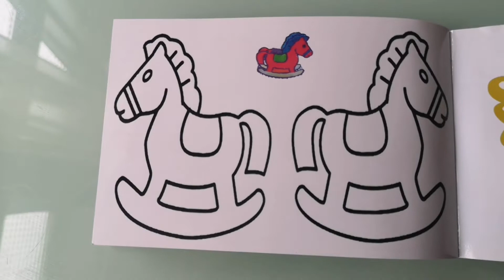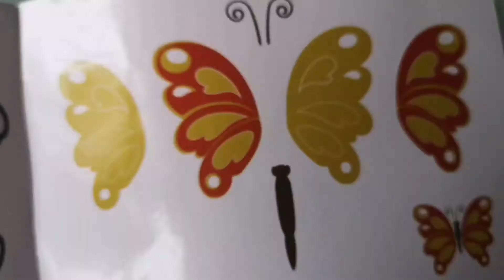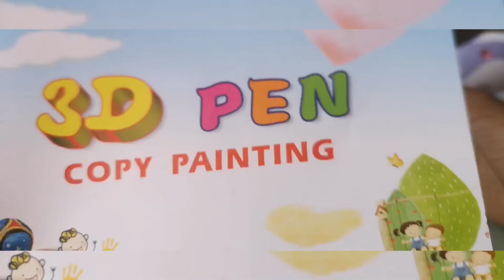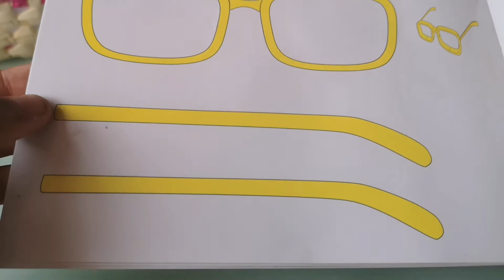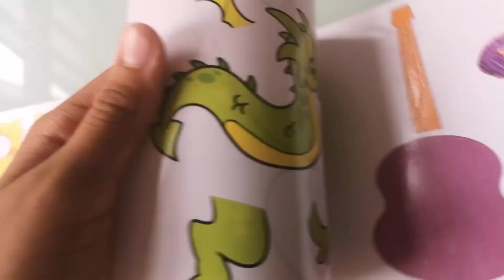JUGANDO CON ZAIRA te enseña a Cómo usar un bolígrafo 3D